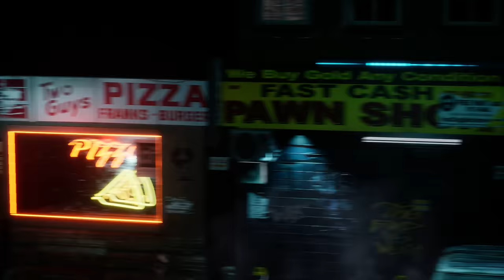Zai1k - Real (Official Video)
Watch the official video for Zai1k  ""Real""